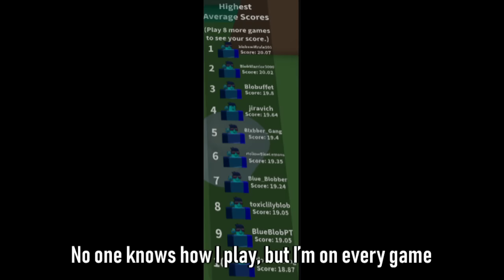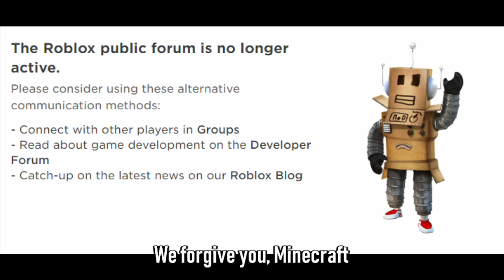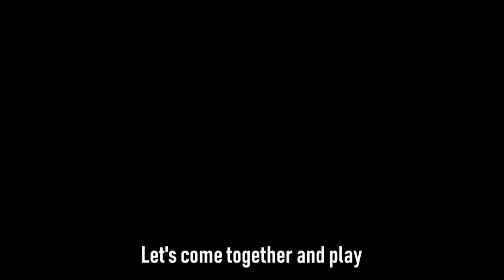WE LOVE ROBLOX (Parody of Earth by Lil Dicky)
⭐Use Star Code "BLOB" when buying Robux or Premium!!

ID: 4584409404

WE LOVE ROBLOX

LYRICS:

What up, Roblox! It's y’boy, just one of the blue blobs down here. Well, I could be more specific. Uh, I'm a Robloxian, and I just wanted to, you know, for the sake of all of us Robloxians out there, just wanted to say:

We love Roblox, it is our hobby

We love Roblox, it is our home

Hi, I am a noob

I'm not a pro and I don’t know what I’m trying to do

Hey, I'm a tryhard

No one knows how I play, but I’m on every game

And I never sleep

I'm a bacon hair, and I'm always getting trolled

How's it going? I'm a troll (Ha ha ha ha)

I got robux I stole (Ha ha)

I'm a builder on Roblox

I'm a common scripter

I'm a cool edgy teen acting like a hipster

I'm a moderator yea, I can ban your account

And I'm Builderman

We love Roblox

Oofity-oofers-oofity-oof

We are the memers, acting like noobs

We're just some online daters in here

I'm just an admin, stop acting weird

Oofity-oof, I'm gamer girl

I play all day, in this virtual world

I'm a Youtuber, I got subs in my club

I’m a rager NOOOOOOOOOO

I'm a fanboy playing Roblox

And I'm a furry, screaming OWO

But, uh, c'mon, uwu (OwO)

Get online, let’s play

I'm hackerman, don't ban me now

I am a trader and I trade limiteds

So what? It's fun

We love you, Arsenal

We love you, Badimo

We loved the forums

We forgive you, Minecraft

Blox, it is our hobby (It’s our hobby)

We love Roblox (We love Roblox), it is our home (Home)

We love Roblox, it is our hobby (It is our hobby)

We love Roblox

I'm a pro (Hello?)

Can you hear me? (Is my mic working?)

I've played this game for so damn long

And still having fun (Roblox is fun)

I hope Roblox isn’t dying (Huh)

Give each other hundreds of robux for buying

Yeah, we like to wear clothes, noobs still look beautiful

And it covers up our avatar (Woo), riding in a Jailbreak car

All these free robux scammers, we under attack from the trolls

Like look at the Meep City, it's popular as hell

Fellas, don't you love to play Roblox with friends? (Ayy)

And I heard Roblox messages are always being sent (Uh)

So what we gonna play for? What we gotta stand for?

Love, and we love the Roblox (Roblox)

Oh, yeah, baby, I love Roblox

I love my robux

Hey, Minecraft, we're cool

Hey, Fortnite, all of you, c'mon

Every one of you from Roblox and video games

Let's come together and play

Hum-dum-dum-dae-dum, hum-dum-dum-dae-dum

Oof oof, I be failing on the obby

But we're playing the same game

Have you played Roblox?

Everyone who's listening has played Roblox

We're not making music for irrelevants here

Are we gonna play?

You know what? We can play

I'm not gonna lie to you

I mean, there's so many things in the real world that I gotta do, but you down for tonight?

Unless we play Roblox together now

‘Cause I feel like that guy knows more about Roblox more than anybody.

Message to Animators:
You are allowed to create a music video/animation of my parody songs, as long as you mention that the song was made by Blue Blob at the start of the video, and put the link to my channel in the video description.